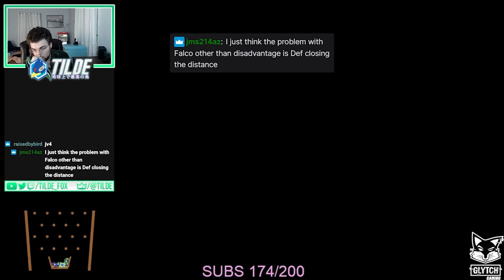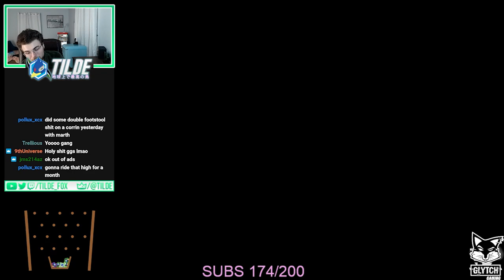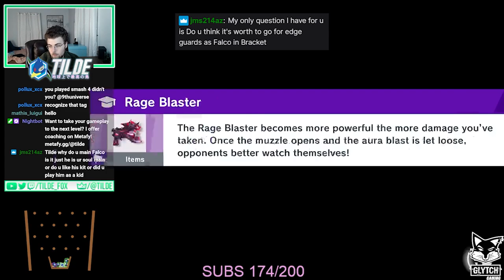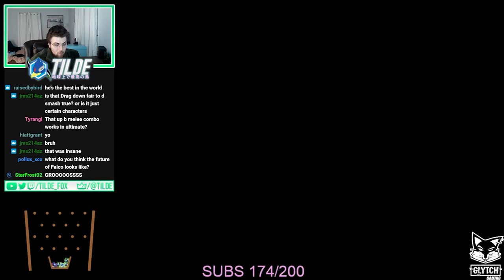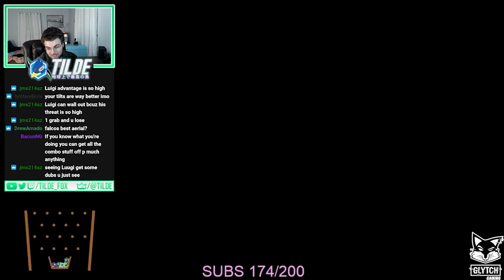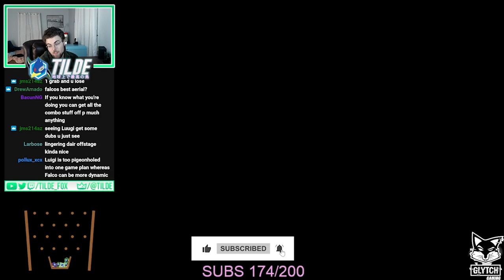DEALING WITH ZONERS AS FALCO